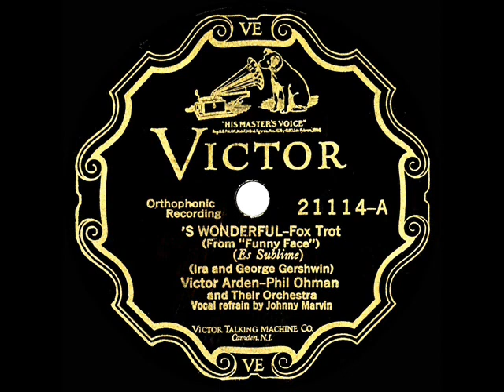1927 Arden & Ohman - ‘S Wonderful (Johnny Marvin, vocal)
The George & Ira Gershwin standard introduced by Adele Astaire and Allen Kearns in the 1927 Broadway musical “Funny Face” was recorded at the piano duo’s first Victor session following five years at Brunswick.

Audio from CD source, the original 78rpm single was issued on Victor 21114 - ‘S Wonderful (Ira & George Gershwin) by Victor Arden-Phil Ohman and their Orchestra (conducted by Frank Black), vocal by Johnny Marvin, recorded in NYC December 8, 1927 .